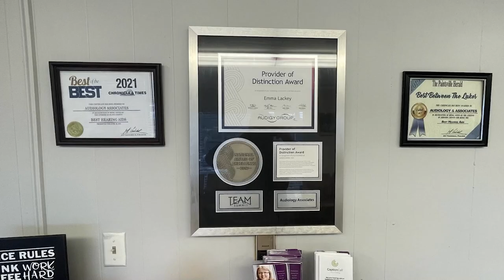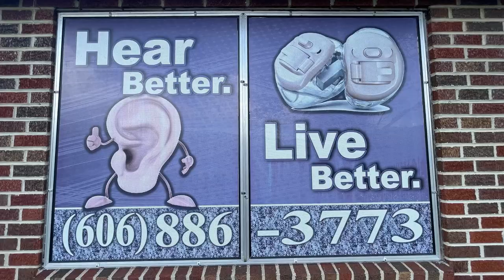Mountain Top's Brittany Rowe Wins Best Radio Personality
Brittany Rowe is Mountain Top Media's assistant sports director, and she has won this year's best radio personality from the Appalachian Arts and Entertainment Awards.